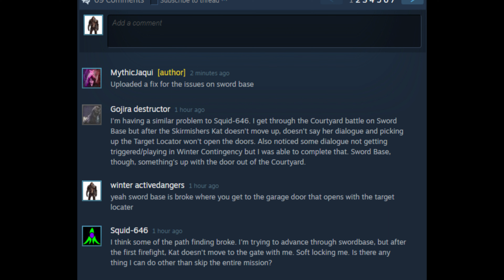Halo Reach Mythical Overhaul Part 2